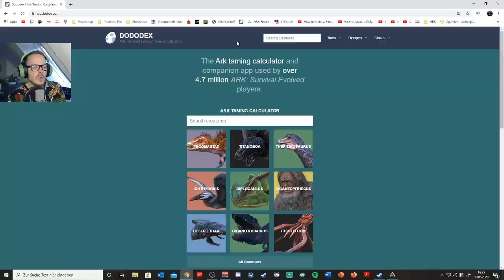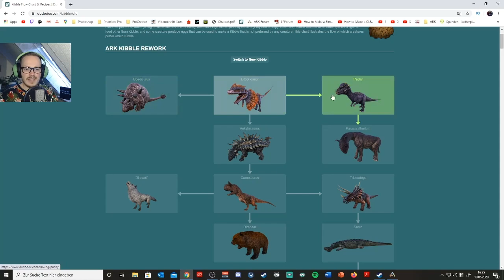🥚👨‍🍳 Ark MOBILE / SWITCH Kibble herstellen / kochen | Ark Survival Evolved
Moin, heute zeige ich auch wie ihr in ARK Mobile oder bei ARK für die Nintendo Switch Kibble herstellen könnt. Denn beide Plattformen nutzen noch die alte Version der Kibbleherstellung und die unterscheidet sich von der, der PC-Spieler.
Kibble benötigt ihr für die Zucht, oder um Dinos effektiver zähmen zu können.

Quelle: